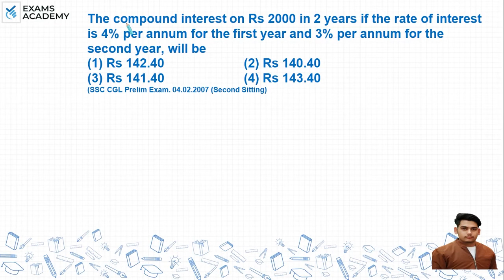The compound interest on RS 2000 in 2 years if the rate of interest is 4% per annum for the first ?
The compound interest on RS 2000 in 2 years if the rate of interest
is 4% per annum for the first year and 3% per annum for the
second year, will be
(1) RS 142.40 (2) RS 140.40
(3) RS 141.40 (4) RS 143.40